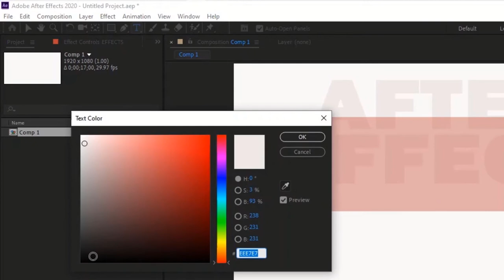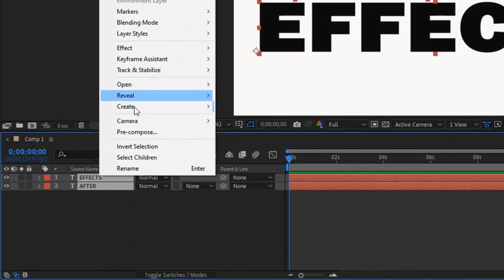How to Make a Beautiful Movie Title in After Effects |ManMadeEffects| video in text|Video in Shape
Hi, Guys Welcome Back to another Tutorial in This Tutorial You Learn How to Make a Beautiful Movie Title in After Effects So let's get started.

How to Make a Movie title video in the text in after effects.

Start from scratch, or download practice files then proceed to follow the steps below.
1. Creat new Composition I'm using preset full HD 1920x1080 30 frames per sec and 17 sec long.
2. Click on Text Tool and Add Text press Ctrl+A on your keyboard for selection and change color like this.
3. Select Text Layers and Right-click on it and select per-compose...
4. Press ctrl+I on your keyboard and import your file.
5. Drag your file into your timeline Click on Track Matte menu and select [Alpha Matte]

That's it

LET’S CONNECT
Man-Made Effects is a YouTube channel dedicated to creating the best Adobe Photoshop, Premiere Pro, After Effects, Lightroom, and Illustrator tutorials.